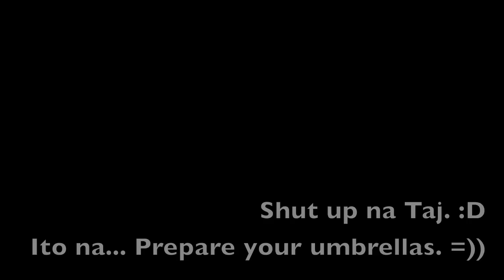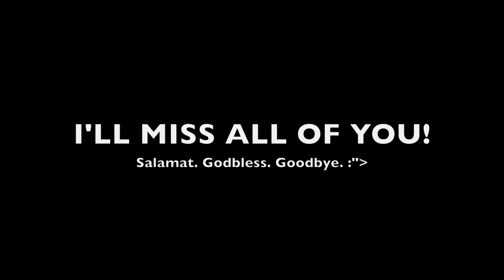TAJ VIRAY's POP-MEDLEY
Her name's TAJ.. my eldest daughter.  She actually made this video for her CDSL classmates & batchmates since school's over... So Enjoy lis'ning!!!